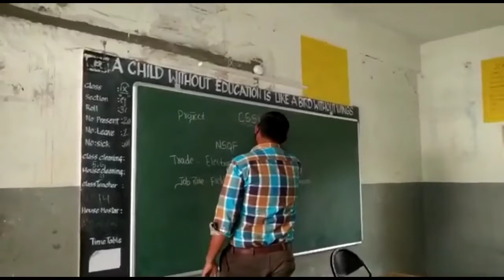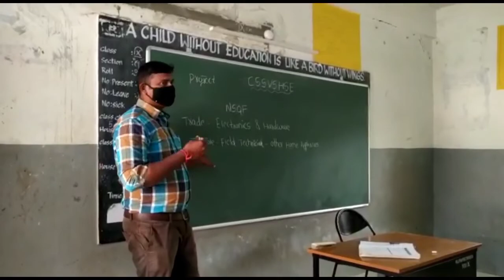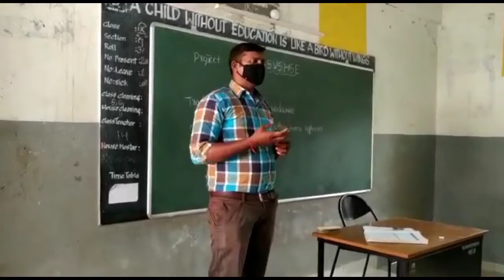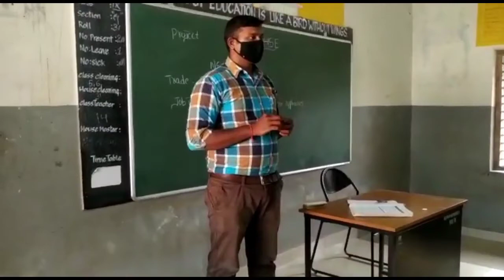Vocational education about electronics and hardware trade